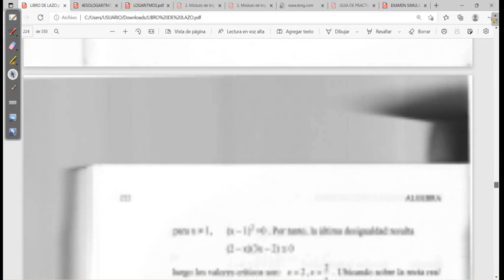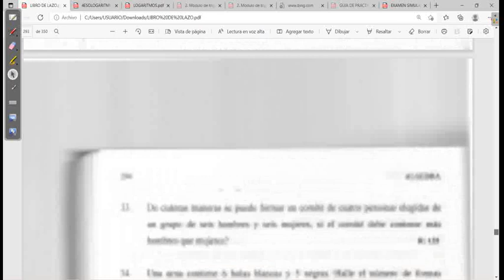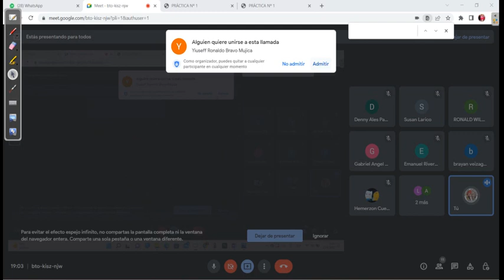LOGARITMOS PARTE 2 JUEVES 25 DE AGOSTO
💯PREPARATORIA PARA POSTULANTES AL: Colmil, Emse, Colmilav, Esnamil, Anapol, Fatescipol y otros.💯

💪🏼BENEFICIOS DEL CURSO:
🔶 Resolución de exámenes pasados
🔶 Seguimiento y revisión de tareas
🔶 Material audiovisual
🔶 Certificados de Aprobación por Materia
🔶 Horarios extras de reforzamiento
🕖Inicio de Clases PRESENCIALES:
🕖Clases de lunes a viernes

💪🏼MATERIAS:
📖-Matemática
📖-Física
📖-Química
📖-Lenguaje
📖-Historia
📖-Psicométrico y Psicotécnico
📖-Preparación Física
📖-Natación en Piscina Semi olímpica

🕖Inicio de Clases VIRTUALES:
🔶5 de Septiembre Noche (de 19:00 a 22:00)